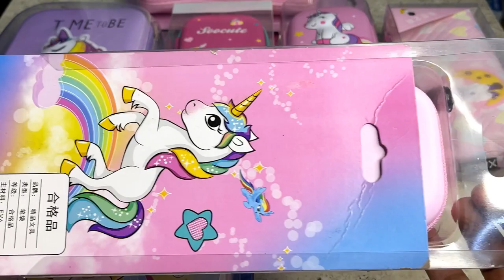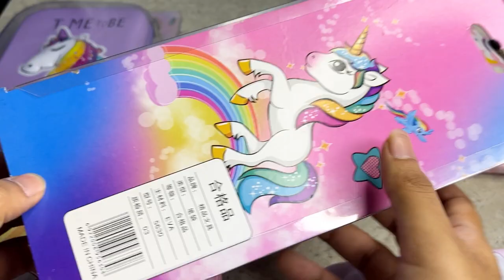Unboxing cutest haul of unicorn and kawaii mechanical pencil cases